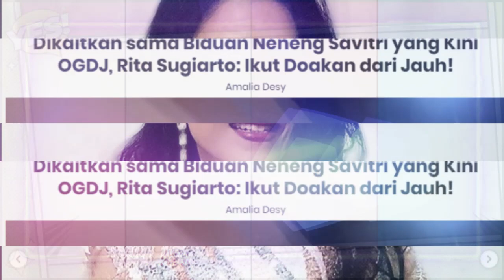Sosok Tak Tiduga !! Neneng Savitrie Ternyata Banyak Kenalan Orang Kelas Atas